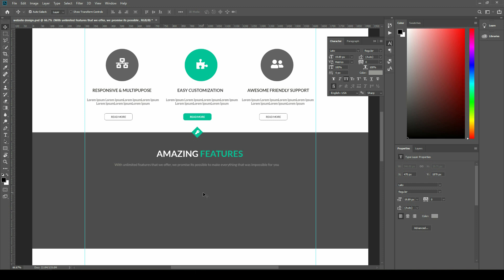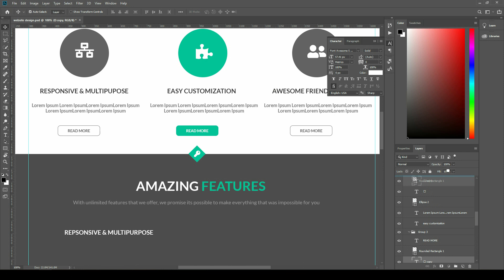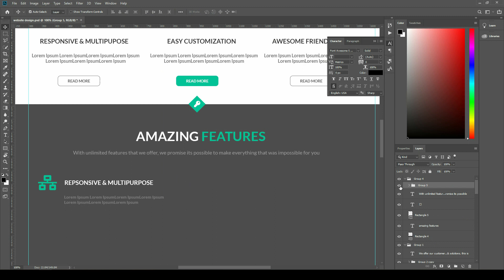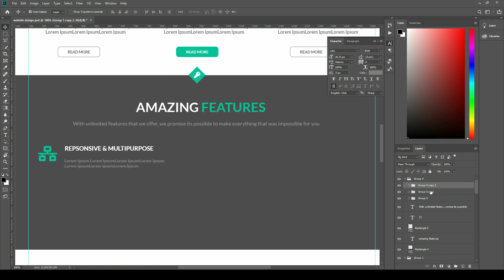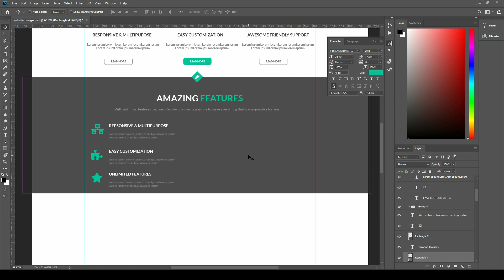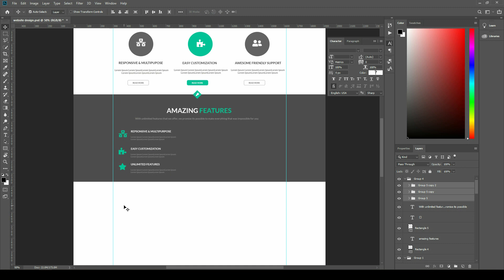Practical Layout Design in Photoshop - Part 5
Hello friends,

In this video i teach you to practically create a layout in photoshop.